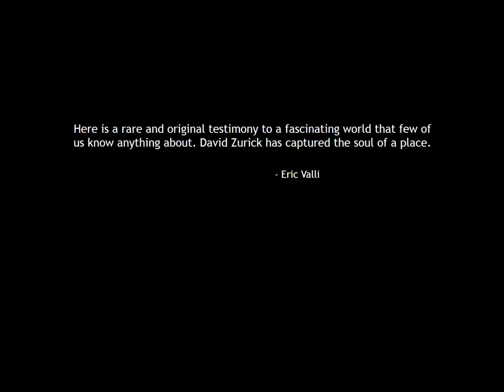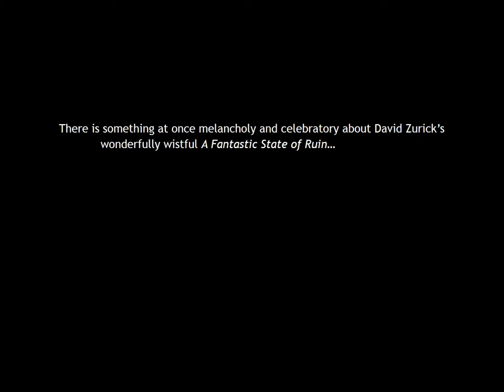A Fantastic State of Ruin book trailer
Enjoy a two-minute long book trailer for "A Fantastic State of Ruin: The Painted Towns of Rajasthan."  If you like it, you can find the book (published by Goff Books) Enjoy a two-minute long book trailer for '" A Fantastic State of Ruin."